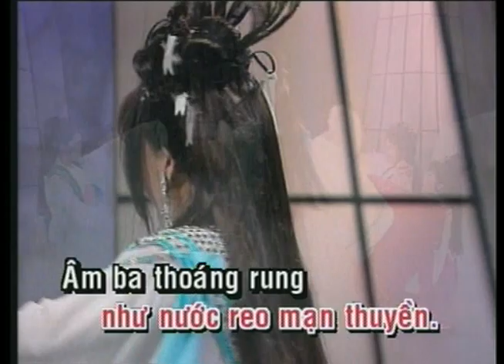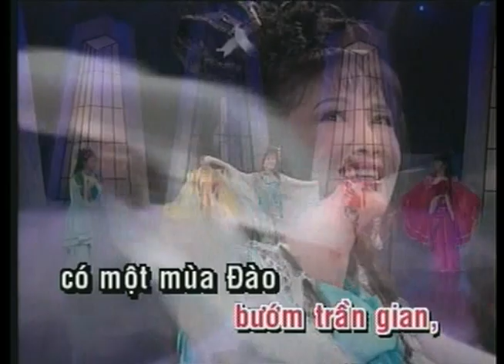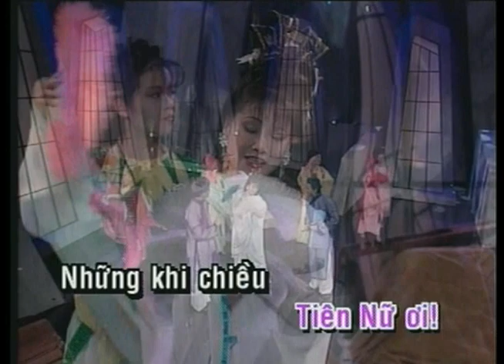LK Thiên Thai & Tống Biệt | Thái Châu - Hoàng Nam - Thanh Lan | Official Làng Văn (Lyrics)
Video này trong album: Làng Văn DVD 078 - Tiền Chiến 4: Bóng Chiều Xưa
Tên Bài Hát: LK Thiên Thai & Tống Biệt
Ca Sĩ: Thái Châu - Hoàng Nam - Thanh Lan
Tác Giả: Văn Cao, Hoàng Thoái, Tản Đà , Võ Đức Thu

Lời bài hát:

"Thiên Thai"

Tiếng ai hát chiều nay vang lừng trên sóng
Nhớ Lưu Nguyễn ngày xưa lạc tới Đào Nguyên
Kià đường lên tiên, kìa nguồn hương duyên
theo gió tiếng đàn xao xuyến
Phím tơ lưu luyến, mấy cung u huyền
Mấy cung trìu mến như nước reo mạn thuyền

Âm ba thoáng rung cánh đào rơi
Nao nao bầu sương khói phủ quanh trời
Lênh đênh dưới hoa chiếc thuyền lan
Quê hương dần xa lấp núi ngàn
Bâng khuâng chèo khua nước Ngọc Tuyền
Ai hát trên bờ Đào Nguyên

Thiên Thai chốn đây Hoa Xuân chưa gặp Bướm trần gian
Có một mùa đào dòng ngày tháng chưa tàn qua một lần
Thiên Tiên chúng em xin dâng hai chàng trái đào thơm
Khúc nghê thường này đều cùng múa vui bầy tiên theo đàn

Đèn soi trăng êm nhạc lắng tiếng quyên
đây đó nỗi lòng mong nhớ
Này khúc bồng lai
là cả một thiên thu trong tiếng đàn chơi vơi
Đàn xui ai quên đời dương thế
Đàn non tiên đàn khao khát khúc tình duyên

Thiên Thai! Ánh trăng xanh mơ tan thành suối trần gian
Ái ân thiên tiên em ngờ phút mê cuồng có một lần

Gió hắt trầm tiếng ca tiếng phách ròn lắng xa
Nhắc chi ngày xưa đó đến se buồn lòng ta

Đào Nguyên trước Lưu Nguyễn quên trần hoàn
Cùng bầy tiên đàn ca bao năm
Nhớ quê chiều nào xa khơi Chắc không đường về
Tiên nữ ơi!
Đào Nguyên trước Lưu Nguyễn khi trở về
Tìm Đào Nguyên, Đào Nguyên nơi nao ?
Những khi chiều tà trăng lên
Tiếng ca còn rền trên cõi tiên.

"Tống Biệt"

Lá đào rơi rắc lối thiên thai,
Suối tiễn oanh đưa những ngậm ngùi!
Nửa năm tiên cảnh,
Một bước trần ai,
Ước cũ duyên thừa có thế thôi!
Đá mòn, rêu nhạt,
Nước chảy, huê trôi,
Cái hạc bay lên vút tận trời!
Trời đất từ đây xa cách mãi.
Cửa động,
Đầu non,
Đường lối cũ,
Nghìn năm thơ thẩn bóng trăng chơi.